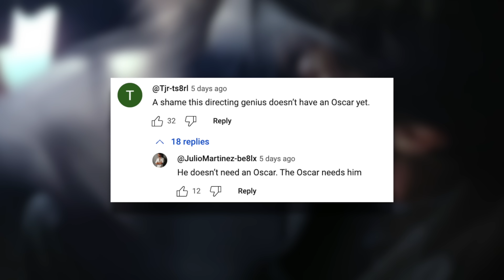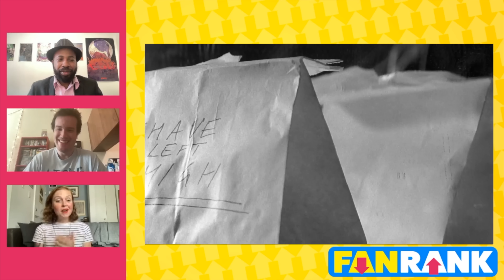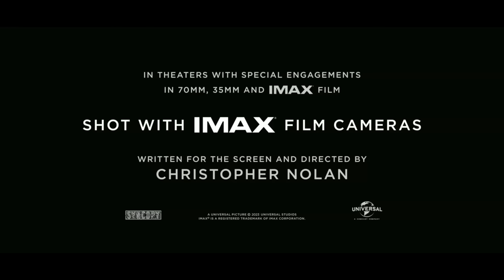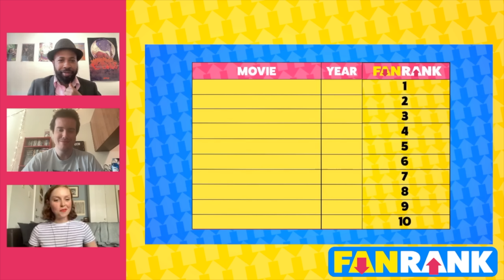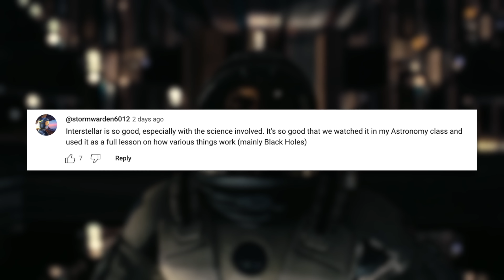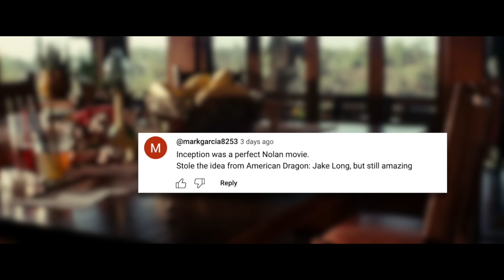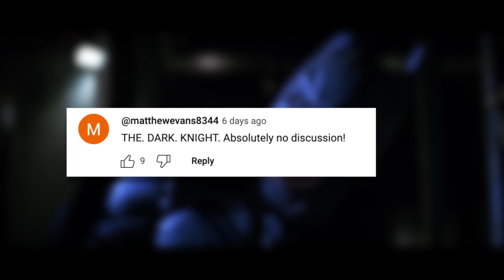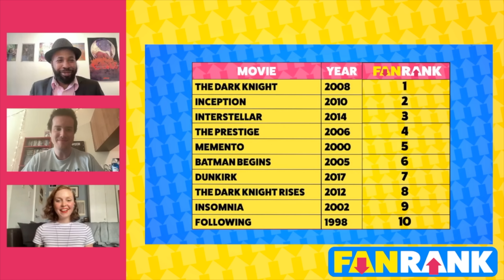Top 10 Christopher Nolan Movies - Fan Rank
The fans have spoken! For this video, we’re looking at the greatest Christopher Nolan films - as ranked by YOU! A special thanks to everyone who voted and left comments. Watch our community tab and socials to have YOUR say in our next Fan Rank video. Our countdown includes "Memento", "The Dark Knight", "Inception", "Interstellar", and "Oppenheimer", and more. Which of these Christopher Nolan films is your favorite? Have you seen "Oppenheimer"? What did you think?